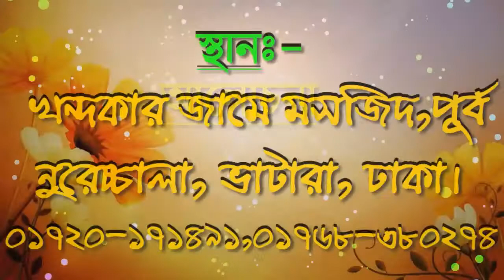new waz 2020।হাঃমাওঃইব্রাহিম খলিল বরিশালী।নতুন ওয়াজ।কোরআনওহাদিসের ভূমিকা |Hazrat Mao:Ibrahim Khalil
╔ ஜ۩۩ஜ ╗
║ ▓▓▒▒▒░░| Open This Description |░░░▒▒▓  ║
╚ ஜ۩۩ஜ ╝

কোরআন ও হাদিসের ভূমিকাQuran o Hadiser aloke#ইসলামী জীবন ব্যবস্থা কোরআন ও হাদিসের আলোকে ইসলামী জীবন ব্যবস্থাকোরআন হাদিসের আলোকেকোরআন ও হাদিসের আলোকে জান্নাত লাভের উপায়কোরআন ও হাদিসের আলোকে সহীহ আকিদাহ#Speech Of Al-Quran And Hadith new_video_waz কোরআনের ভূমিকাBangla Waz মায়াবী_সুরে_ওয়াজ মধুর কন্ঠে নতুন ওয়াজ মাহফিল#হাঃ মাওঃ ইব্রাহিম খলিল বরিশালীমাওঃইব্রাহিম খলীল#new waz bangla 2020 Hazrat Mao: Ibrahim Khalil#কোরআনের মর্যাদা#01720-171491#New Waz new waz 2020#waj#Pankori#ওয়াজ#বাংলা ওয়াজ ২০২০ বাংলা_ওয়াজ New Waz

new waz 2020।হাঃ মাওঃ ইব্রাহিম খলিল বরিশালী।নতুন ওয়াজ।কোরআন ও হাদিসের ভূমিকা |Hazrat Mao:Ibrahim Khalil

২০২০সালের ওয়াজ
ইসলামিক ভিডিও
Mawlana Ibrahim Khalil - হযরত হাঃ মাওঃ ইব্রাহিম খলিল বরিশালী
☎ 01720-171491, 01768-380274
মুহতামিমঃ দারুল খলিল ইসলামিয়া মাদরাসা।
খতিবঃ খন্দকার জামে মসজিদ,পূর্ব নূরেচ্চালা, ভাটারা, ঢাকা।
স্থানঃ বারিধারা নতুন বাজার,ভাটারা রোড,ভাটারা, ঢাকা।
🔹✔কোন টাইপের ভিডিও🔹
১:- কুরআন তিলাওয়াত
২:- ইসলামী সংগীত
৩:- ওয়াজ  ✔

▶️✅ Lecturer: হযরত হাঃ মাওঃ ইব্রাহিম খলিল বরিশালী
▶️✅ Directed by : জুলফিকার আলী
▶️✅ Produced:  পানকৌড়ি শিল্পী গোষ্ঠী
▶️✅ Record Label: পানকৌড়ি স্টেডিও

.🙏🌼একটি অনুরোধঃ-🌼🙏.

.⚠️সতর্ক বানিঃ-⚠️.

থাকবেন।

আল্লাহ হাফেজ